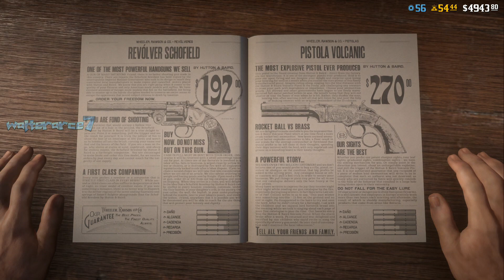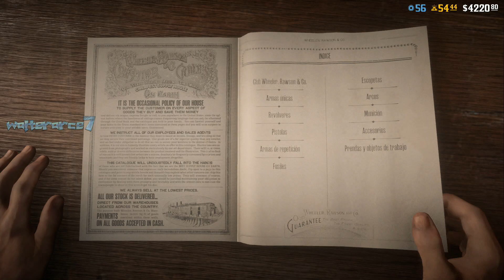COMPRANDO PISTOLA MAUSER NO ESTAN BUENA QUE DIGAMOS PERO ES LO QUE HAY RED DEAD ONLINE PS4 GAMEPLAY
COMPRANDO PISTOLA MAUSER NO ESTAN BUENA QUE DIGAMOS PERO ES LO QUE HAY RED DEAD ONLINE PS4 GAMEPLAY  Red Dead ONLINE GAMEPLAY PS4🔫🔪🐎🐴

Gracias por tu comentario y visitar el canal 💥, si estas suscrito genial 👍, si no te invito para que te suscribas y le des un toque a la campana 🔔 para que puedas disfrutar de los proximos contenidos de este canal 👌,  un saludo y gracias 😃. ♪♫*•♪ 🎮

Descripción:

Red Dead Redemption 2 es un videojuego de mundo abierto ambientado en el corazón de América en el año 1899 y desarrollado por Rockstar, creadores de GTA V y Red Dead Redemption entre otros premiados títulos de perfil sandbox. La historia de Arthur Morgan, (no Nate Harlow héroe de Red Dead Revolver, ni tampoco John Marston, el protagonista del Redemption original) es una aventura western con una extraordinaria atmósfera y ambientación muy cuidada y centrada en la naturaleza que, además de modo individual de juego, también presenta multijugador centrado en seguir la senda de GTA Online.

RDR 2 es una epopeya de vaqueros o western sólo en su envoltorio, pues como en todo juego de Rockstar, en su interior nos cuenta una hermosa y triste historia sobre gente que intenta cambiar y no siempre puede. En esta ocasión el videojuego Red Dead Redemption 2 está protagonizado por un bandolero, el mencionado Morgan, que es la mano derecha de Dutch Van der Linde, el líder de la banda de atracadores del mismo nombre, quienes se abren camino por un vasto y abrupto territorio norteamericano robando y luchando para sobrevivir. Siguiendo la estela de Grand Theft Auto 5, el título otorga una enorme importancia a los atracos a bancos, furgones blindados y trenes, con las típicas fases de planificación, ejecución y huida que se hicieron tan populares en la aventura de Trevor, Franklin y Michael. Excepcionales gráficos, música, acción, una historia adulta, un sentimiento muy cuidado de familia para la banda de forajidos, enormes posibilidades de interacción y de definir cómo queremos que sea nuestra historia y un mimo exquisito en la representación de los caballos son vitales en este Red Dead Redemption 2 que tiene fijada su fecha de lanzamiento en PS4 y Xbox One para el 26 de octubre de 2018. El juego de Rockstar tiene además una vertiente multijugador al estilo de GTA Online que recibe el nombre de Red Dead Online.

RED DEAD ONLINE: FRONTIER PERSIGUE AHORA
TRES NUEVOS ROLES DE ESPECIALISTA, THE WHEELER, RAWSON & CO. CLUB, OUTLAW PASS Y MÁS

elrubiusOMG, VEGETTA777, youtuber, youtube, PS4 GAMEPLAY, PS4, GAMEPLAY, Red Dead Redemption 2 GAMEPLAY PS4, Red Dead Redemption 2, EASTER EGG EN RED DEAD REDEMPTION 2, ES LO QUE ENCONTRÉ EN EL MAPA DE RED DEAD REDEMPTION 2, UN EASTER EGG UN TRUCO O SECRETO QUE SE UBICA DENTRO DE LAS MISIONES DE RED DEAD REDEMPTION 2, RDR2, RED DEAD ONLINE, RED ONLINE,